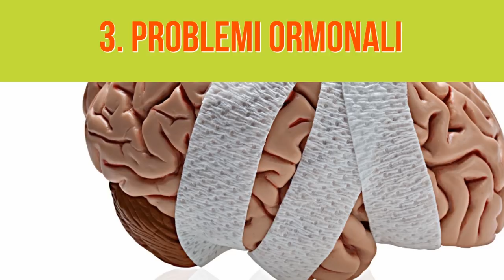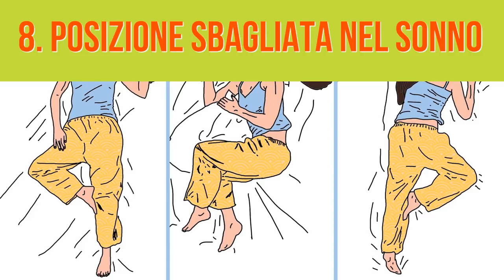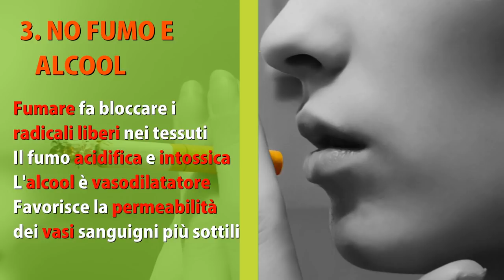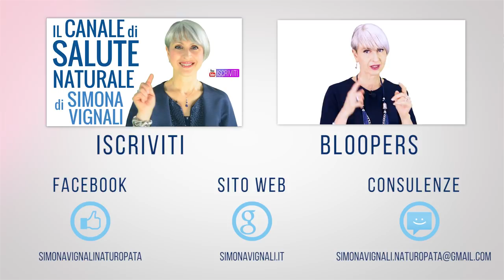OCCHIAIE da PANDA 🐼? COLPA di questi 4 ERRORI 😱😱 INSOSPETTABILI...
Ciao amici! Perché vengono le occhiaie? E perché sono nere? E perché non vanno via? Cerchiamo di rispondere in questo video...

Nota bene

Simona Vignali